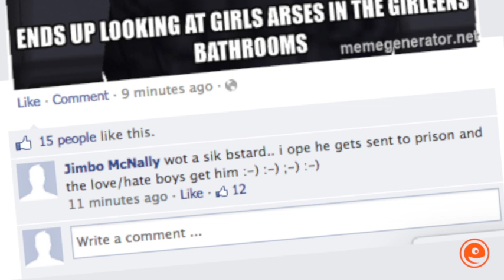Metal Gear Solid (Irish Edition) - Part 4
Visit us at entertainment.ie/gaming for the latest news and reviews!